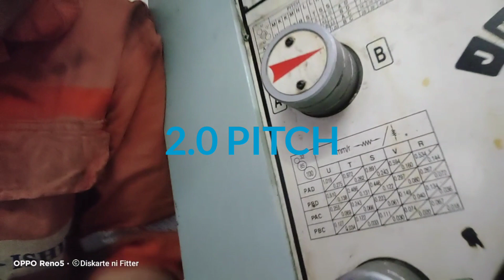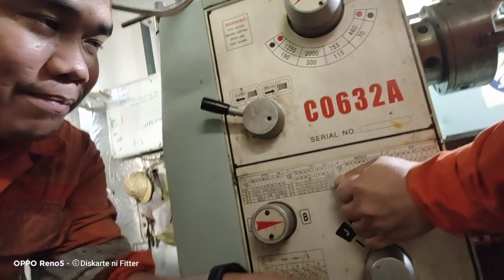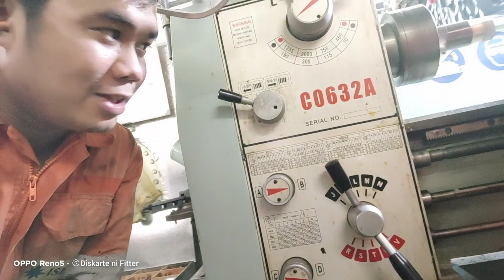PAANO MAG THREAD SA LATHE MACHINE/( INSIDE THREAD) RIGHT HAND THREAD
sa vedio na ito ituturo ko sa inyo kung paano mag set up sa lathe machine or torno... INSIDE THREAD ang gagawin ko..okay lets go